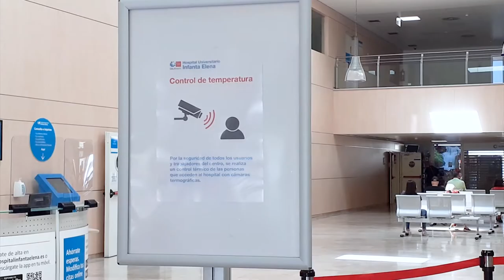El HUIE, certificado como Hospital Protegido frente al Covid-19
El hospital ha implementado todos los protocolos y procedimientos necesarios para reanudar su actividad asistencial ofreciendo una atención sanitaria a todos los pacientes que puedan necesitarla en un contexto protegido, en el que se ha reducido al máximo el riesgo de contagio por Covid-19 y. En este objetivo, responsabilidad de todos, necesitamos la colaboración de los pacientes, y que sigan las medidas de seguridad, distancia e higiene recomendadas por las autoridades, y las indicaciones del personal del centro.